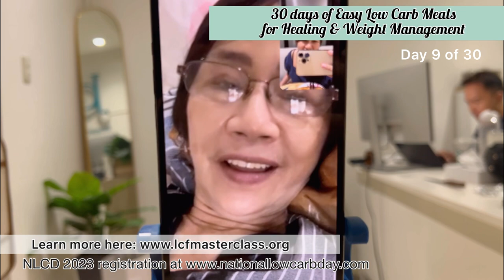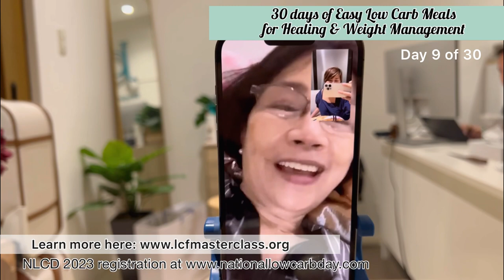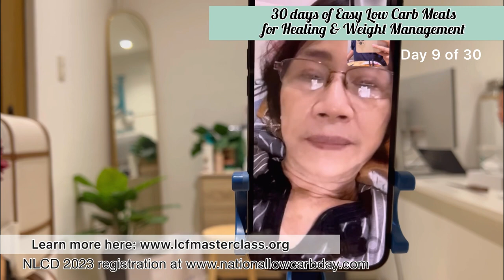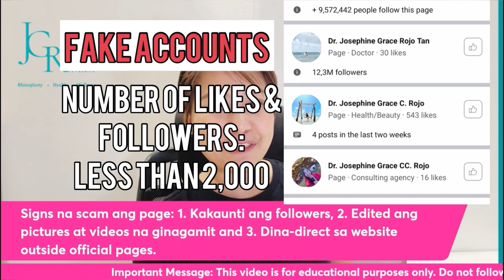Day 9 of 30 Easy Low Carb Meals for Healing & Wt Mgt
This playlist will contain 30 meals any beginner can easily follow in order to experience healing through weight loss from excess fats, muscle preservation, lowered inflammation and stabilization of blood sugar.

As a reminder, these foods are generally safe but individual preference may require alternatives like beef for pork, fish for chicken or other macronutrient equivalent.

For those who are taking medications, especially those that lowers blood sugar, a guidance from a healthcare provider is recommended to avoid complications like hypoglycemia.

Depending on the person's height, current weight, age and activity, the amount of required calories in a day may vary. Good thing, with low carb meals, especially during the first two weeks, you may eat as much proteins and healthy fats as you like. One to three meals may be eaten in a day. Although, it is best to stick to at least 12 hours of circadian fasting wherein your last meal is eaten around 4-6 hours before bedtime.

Serving portions in the videos may be doubled or tripled. Usually, we cook only once a day and just eat the same food if ever we will have a second or small third meal. An egg is also a common staple as snacks or light last meal. Some items that are not available in your area can be replaced by similar items or removed altogether.

It's okay. There is no need to complicate things.

These meal items are provided to give any beginner an idea how low carb way of eating works, and inspire them to start their clean and healthy way of eating the easy, affordable and efficient way.

For LCF learnings and to understand the concept behind this rice-free eating, you may watch the other videos in this channel or learn in our LCF Masterclass

This playlist is focused mostly on low carb foods alone and will not discuss in depth the science and reason why I do so.